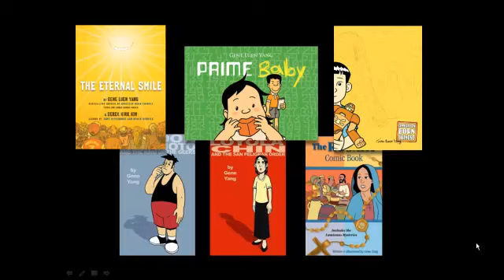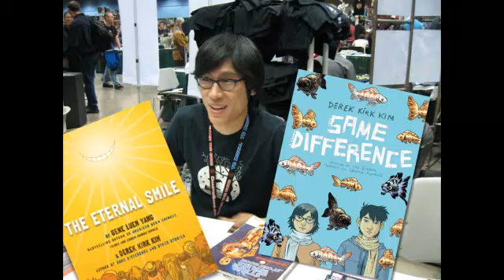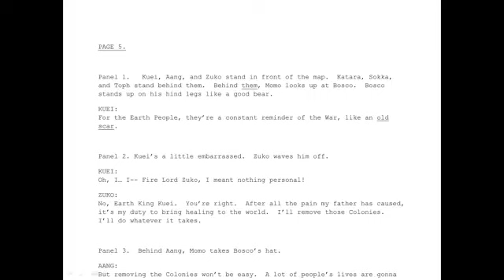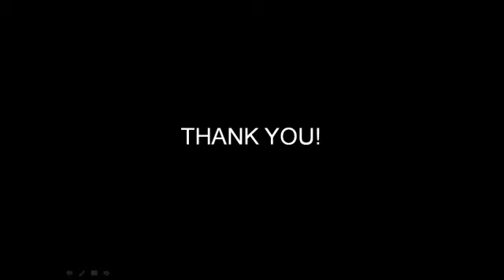A:TLA The Promise Behind the Scenes